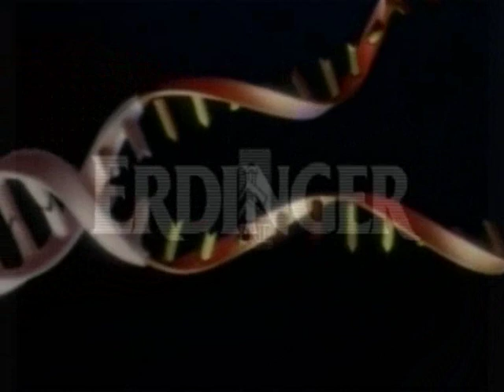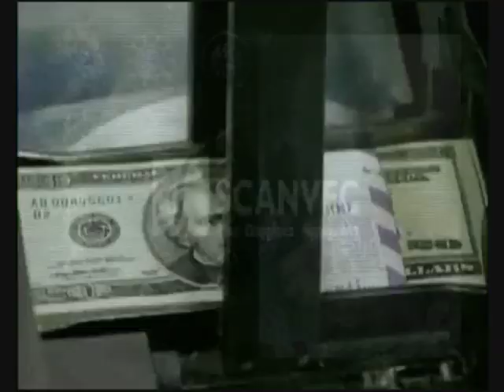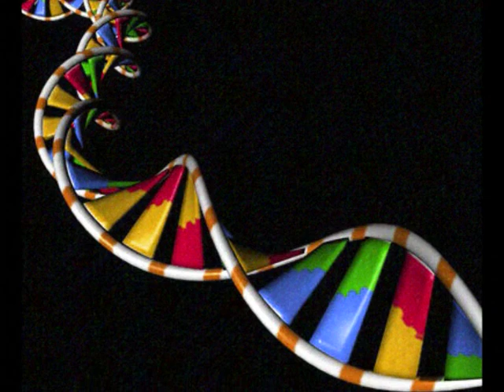SON OF SATURN - SUBCONSCIOUS WILDERNESS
Track prod. by I.D.C. from the forth coming album "The Madness & The Mahakaruna" (2010)